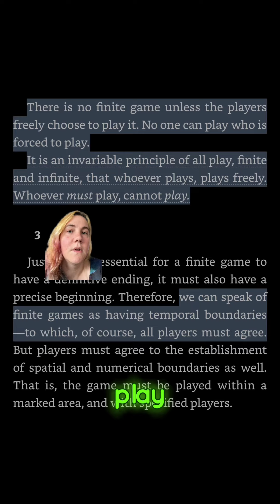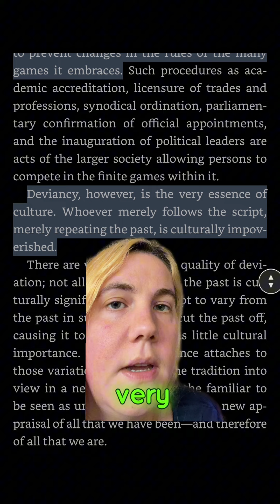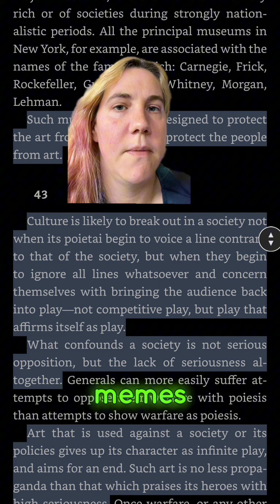Are you playing a finite, or an infinite game?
Let’s read a book together: Finite and Infinite games.

I’ll take a few swings through this text, but for more, check out our podcast over at The Multiverse School.